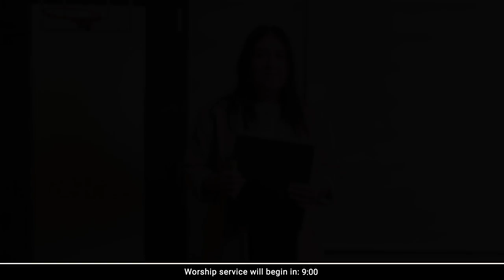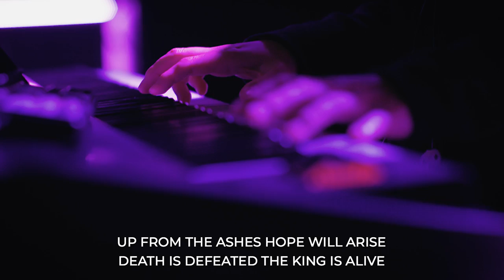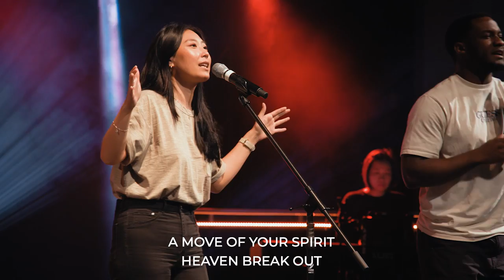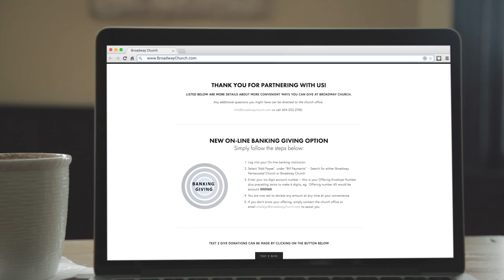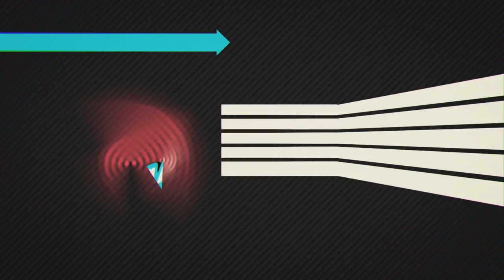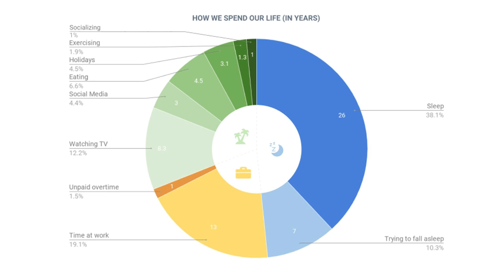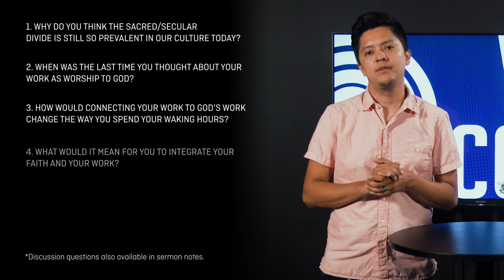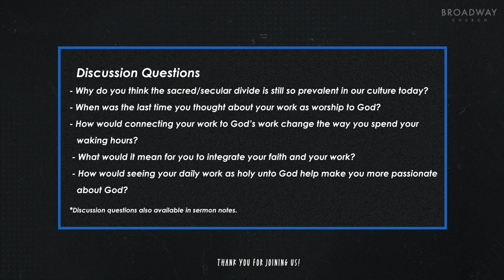July 17, 2022 | Broadway Church Online | How Do You Stay Passionate About God?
Have you ever felt like your passion for God has grown dim? What does the Bible say about how we keep up our spiritual fervour? The answer will surprise you, because it’s not what you think. The answer actually lies in the most common activity that we all engage in during our waking hours. In this message, Pastor Simon jumps into the debate surrounding the sacred/secular divide in our culture and encourages people to think hard about the other six days of the week.